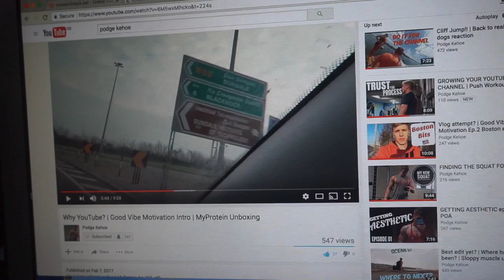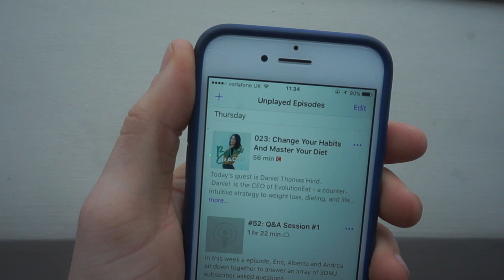Two Bodybuilders & A Physique competitor Walk Into A Gym...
Daragh's Ig/Youtube - Daragh Gough
Tiarnans IG- Tmc-coaching

Mu Social medias..